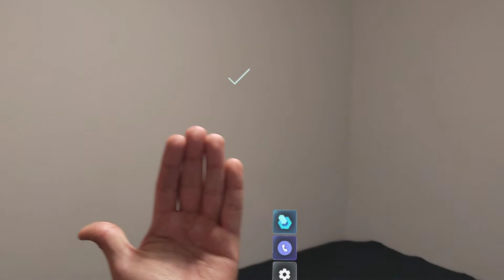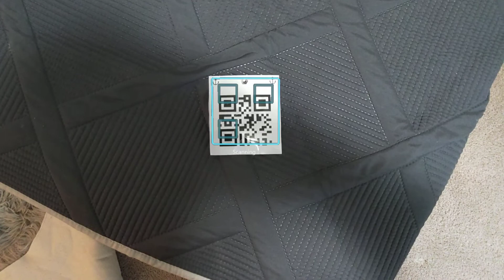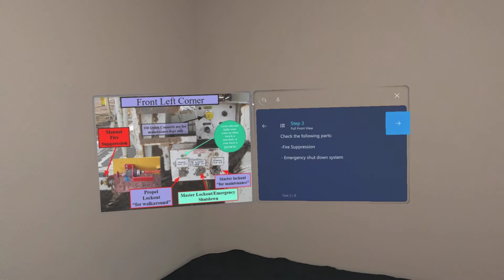Dynamics 365 Guides - Frist Steps